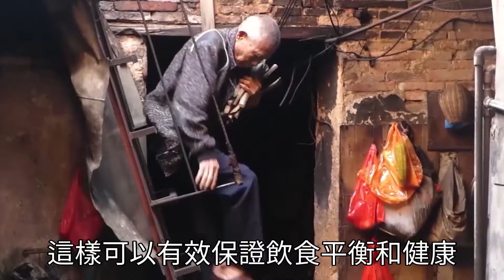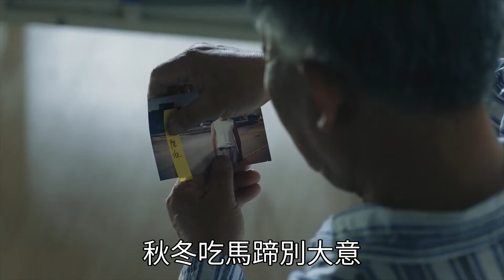毛豆大量上市！醫生再次提醒：這「3類人」千萬少吃，別不懂亂吃，後果嚴重！ |三味書屋